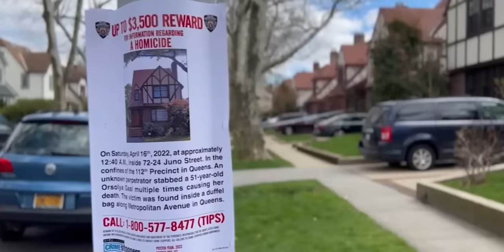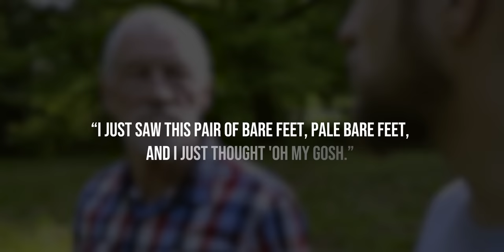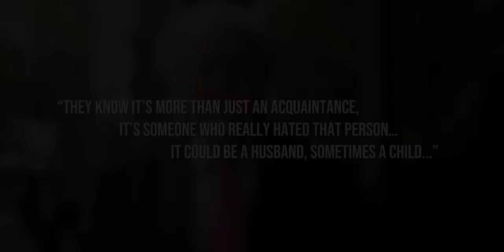The Harrowing Story Of Orsolya Gaal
When the residents of a home in the tranquil neighbourhood of Forest Hills, Queens, examined their NEST home surveillance footage from the previous evening, they couldn't possibly have guessed that the shadowy images it captured of a man walking through the darkness of their residential street, would turn out to become one of the most haunting and disturbing scenes ever caught on video.

Narrated by Jason Forbis
Written by RJ Morris
Edited by Mohammed Sakin

Theme song - Credulous Gal by Anzem